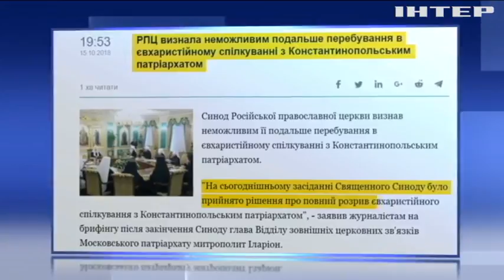Засідання Синоду РПЦ у Мінську: про що домовилися